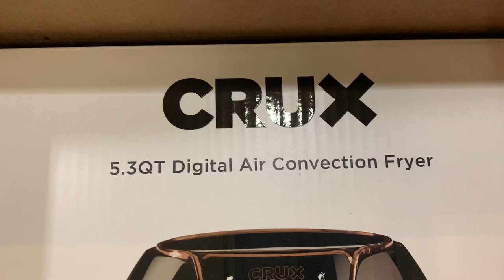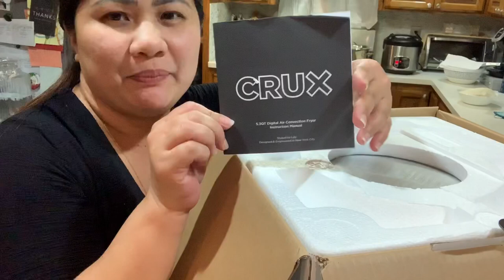Trying my Crux air convention fryer